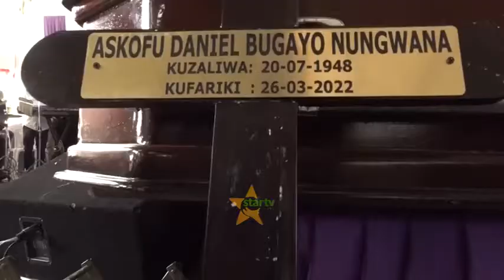MWILI WA ASKOFU MKUU MSTAAFU KANISA LA AICT WAAGWA